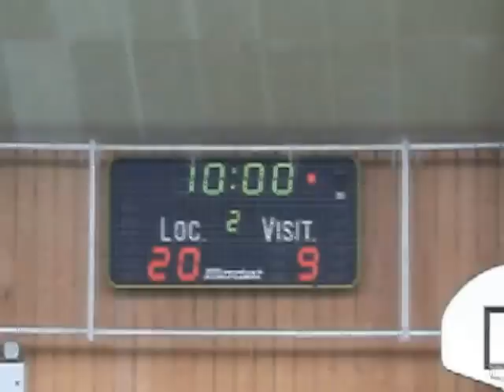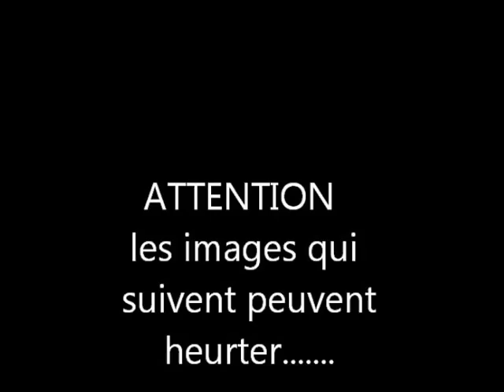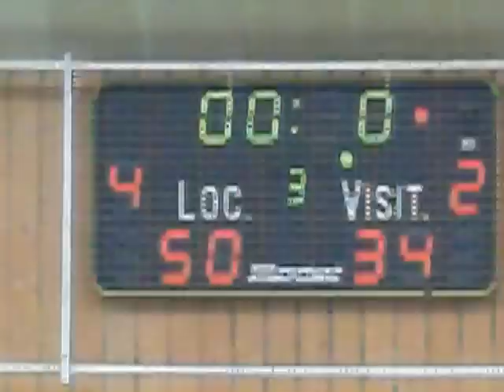CEP TA RENNES CHPT REGION FILLES 22 SEPT 2013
match de championnat région filles CEP LORIENT contre la TA RENNES avec les nouvelles recrues un collectif se met en place .